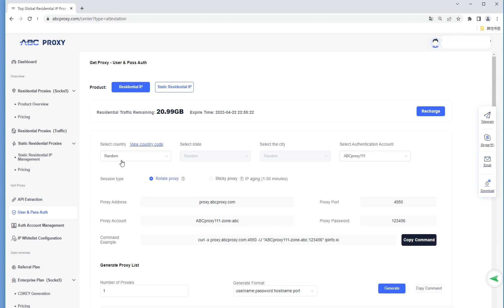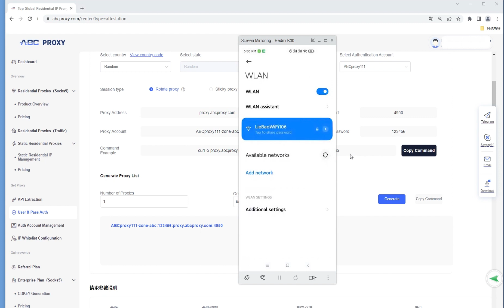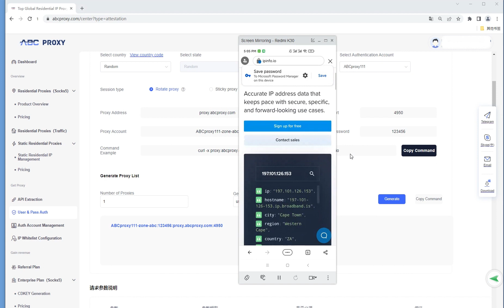ABCproxy on Android phone setup proxy tutorial socks5proxy residential proxy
Invalid IPs are not billed
Support Country, city, Zip and ISP filtering
Support API auto extract
Supports use with a variety of fingerprint browsers
70M+ residential IPs live online in over 190 countries worldwide